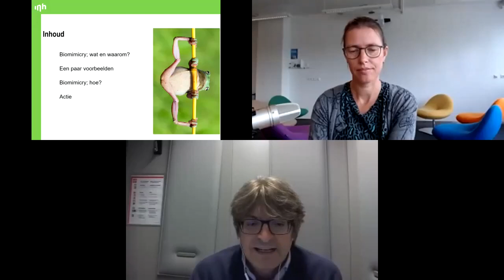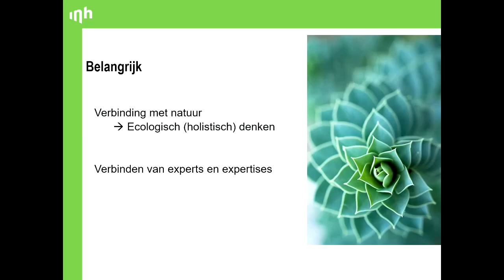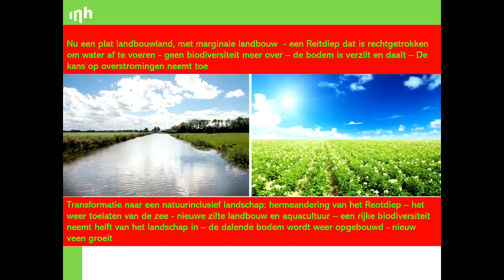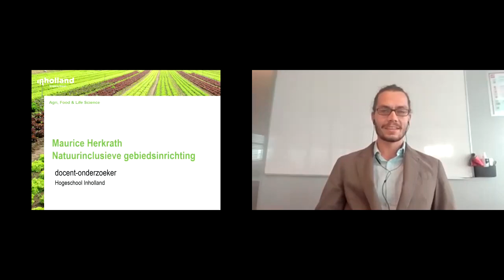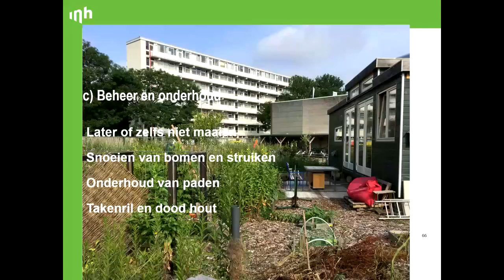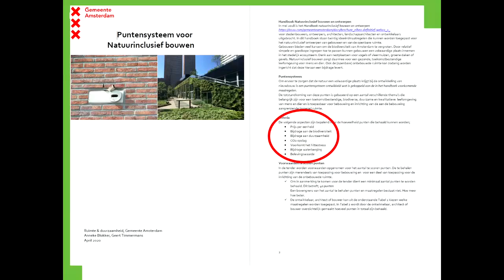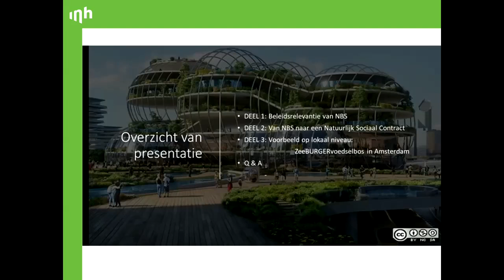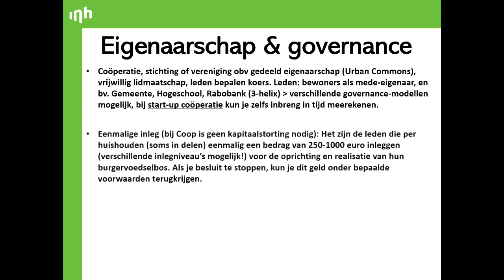Webinar Nature based solutions 7 oktober 2021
Webinar 7 oktober 2021 georganiseerd door het Onderwijsvernieuwingsprogramma bij Inholland met presentaties van lector Mauro Gallo en Sandra van der Wielen over Biomimicry, lector Rob Roggema over Natuurinclusief bouwen, docent-onderzoeker Maurice Herkrath over Natuurinclusieve gebiedsinrichting, stadsecoloog Anneke Blokker over 'Stadsnatuur, ecologische omstandigheden en processen', en lector Patrick Huntjens over 'Op weg naar een natuurinclusieve samenleving'. Presentatie Gerry Kouwenhoven.